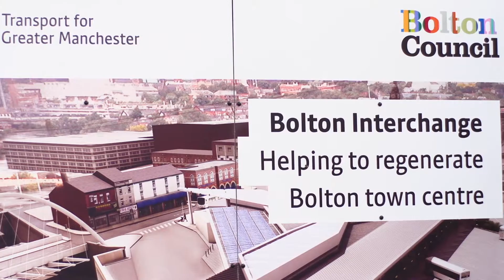Bolton Council - Light Cinema Launch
THE BRIEF:
As part of a massive investment to regenerate Bolton town centre, Bolton Council have recently added a Light Cinema to the impressive Market Place, the aim being to give people what they have always wanted - a cinema within the heart of the city centre. With the launch approaching, Bolton Council were looking to create a promotional film that would play at the grand opening..

THE SOLUTION:
STANDBY were tasked with creating a film that would be informative, fun and cinematic, recapping the story of the centres regeneration leading up to the launch. We proposed creating a film in the style of an extended film trailer, using interviews and music to move from one section to another, telling a story that left the audience 'hooked' and wanting more.

THE EXECUTION:
Utilising timelapse, slow motion, interview footage and some existing assets, STANDBY created a film that was both hard hitting and elegant, working to capture beautifully lit interior footage of the new cinema and dynamic supporting footage of the Market Place and city centre. Bolton Council were delighted with the finished product and the film's unveiling at the cinema's premiere went down a storm - a night of Hollywood glitz and glamour right in the heart of Bolton.